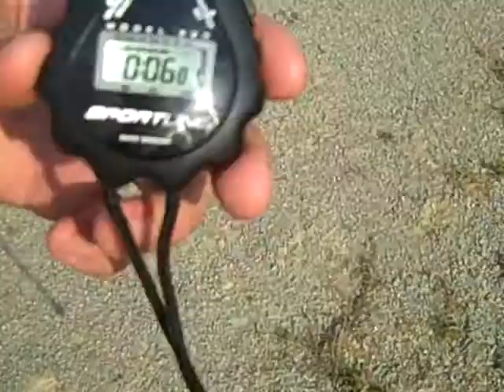Roberto Rivero SS 2